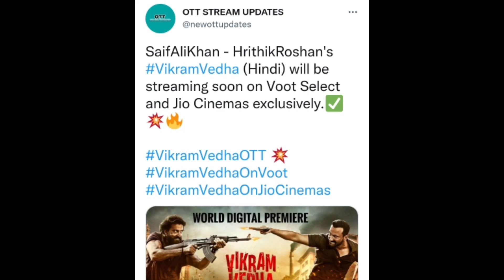Vikram Vedha Ott Release date confirmed | Vikram Vedha Ott Update | Vikram Vedha Ott Platform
Is Vikram Vedha on Amazon Prime
Is Vikram Vedha on Hotstar
Is Vikram Vedha released
Is Brahmastra released in OTT platform

kantara hindi ott release date
vikram vedha ott release date
new movies on ott
thank god ott release date
new ott movies
vikram vedha release date on ott
doctor g ott release date
new on ott
daman hindi trailer
daman ott release date
daman movie ott platform
wakanda forever ott release date in india
drishyam 2 ott release date
kantara ott release date
new ott releases
vikram vedha ott
vikram vedha ott platform
vikram vedha on ott

Vikram Vedha Online Release date